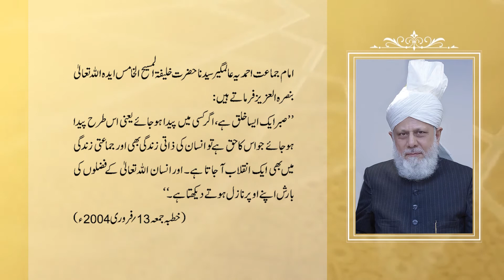सब्र से आता है अल्लाह ताला का फजल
सुनहरे उपदेश हजरत मिर्जा मसरूर अहमद(अब) । (अहमदिया मुस्लिम जमात के पांचवें खलीफा)

अहमदिया मुस्लिम जमात के बारे में अधिक जानकारी के लिए संपर्क कीजिए।
Address
Noor-ul-Islam
Mohalla Ahmadiyya, Qadian, Punjab 143516 INDIA